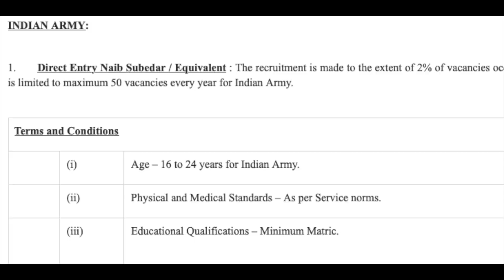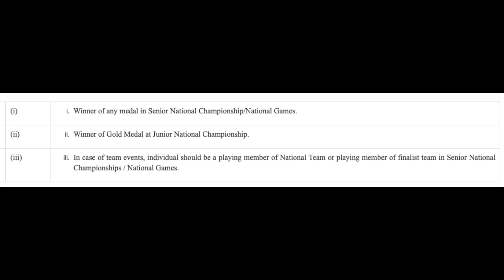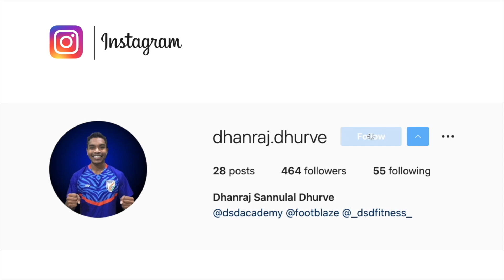Football career in Indian Defence Services, Army, Navy, Air Force? Sports Quota & full details